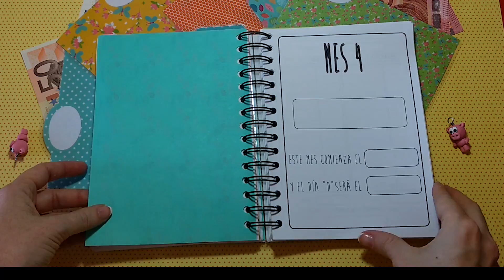Finanzas personales y presupuesto familiar - Bitácora Financiera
Aprende a marcar tu objetivo financiero, a calcular tu patrimonio neto y ponte tus propias metas financieras, determina qué modelo económico sigues actualmente para saber qué puntos debes cambiar para conseguir tu objetivo.
Haz un control de tus ingresos y tus gastos y egresos, monta tu calendario de pagos para saber qué cuentas te toca pagar cada mes. Determina tus categorías de gastos y arma tu presupuesto.
Agenda financiera
Puedes conseguir la versión impresa en Amazon, en el siguiente enlace:

Tamaño A5  322 páginas

Se divide en tres secciones:

-Una primera parte con
*Objetivo financiero
*Tablón de deseos
*Patrimonio neto
*Metas financieras (10 metas, con sus cuadros para ir apuntando el progreso y un calendario de logros)
*Modelos económicos
*Ingresos y egresos anuales
*Calendario de pagos
*Gastos por categoría del año anterior
*Definición de categorías
*Distribución de ingresos
*Ingresos del año anterior
*Deudas
*Día "D"

-12 meses del año (la agenda es perpetua, por lo que la puedes empezar en cualquier mes del año)
     Cada mes contiene:
*Balance de comienzo de mes
*Ingresos del mes anterior
*Conteo de dinero en efectivo
*Distribución de ingresos
*Presupuesto
*Asignación de dinero en cuentas
*Débitos automáticos
*Transacciones y comentarios

-Resumen del año
*Balance de fin de año
*Evolución del patrimonio neto
*Ingresos anuales
*Gastos por categorías

Todas las secciones vienen con explicaciones y ejemplos

 ¡Éxitos!
 Alita